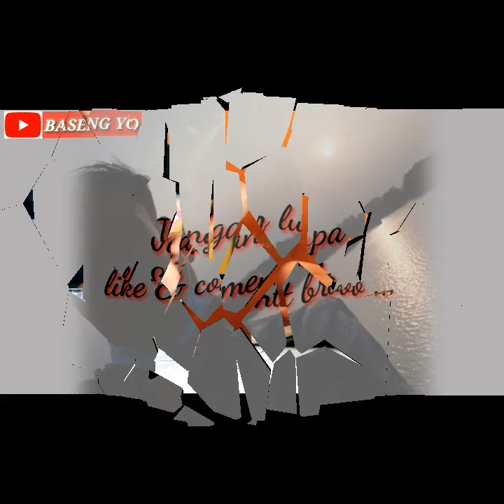Tepung Kanji _ Denny Caknan || cover akustik sastra yongki || terjemah bahasa indonesia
hanya berkreasi ala kadarnya 👌.